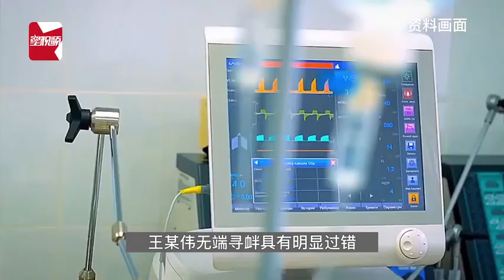男子不满妻子与邻居招呼，扇其巴掌并与邻居争执后砍伤2人 一审获刑2年2个月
据红星新闻报道，2021年2月，浙江台州王某伟因不满妻子与邻居王某兵打招呼，动手打了妻子一巴掌 ，并带着她到王某兵家敲门质问，发生矛盾后被劝阻返回家中，之后，王某兵的家属追来在他家门口吵骂，王某伟从厨房走出与之对骂并用脚踢被拦劝，王某兵与儿子王某峰见状追来，王某伟跑回自家厨房，途中被对方用垃圾桶砸中头部，王某伟在自家厨房用菜刀砍伤追进厨房的王某峰和劝架的王某华，分别致二人轻伤一级和轻伤二级